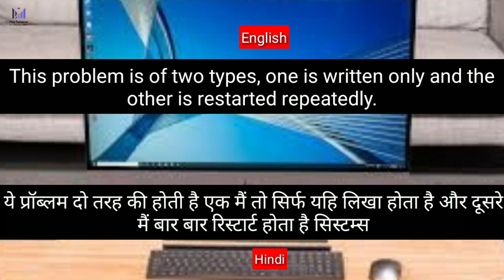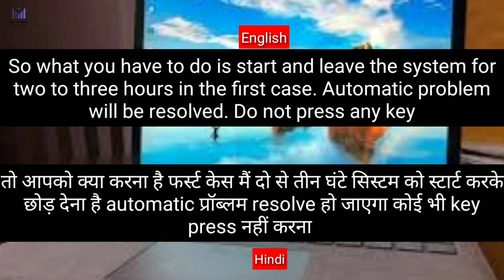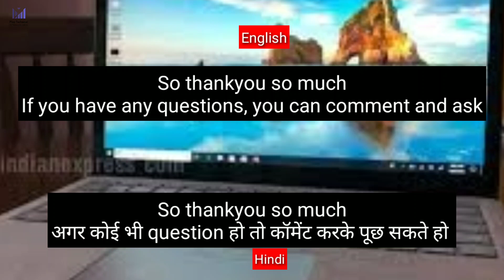When You Start The Systems, The Shows Undoing Changes Made To Your Computer